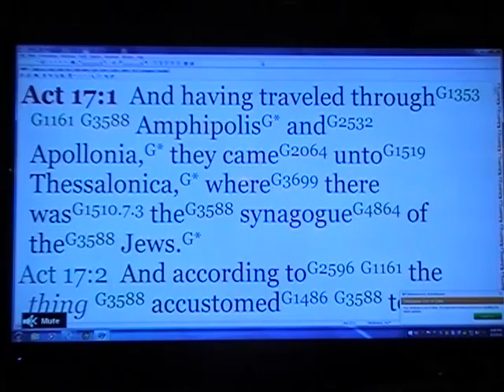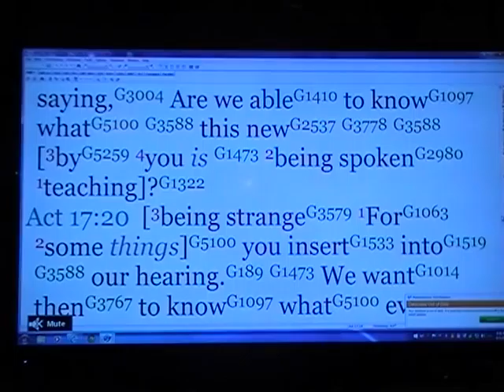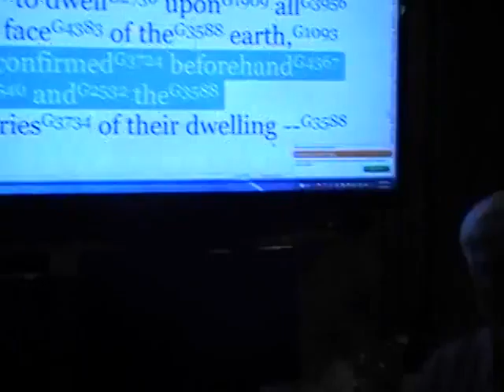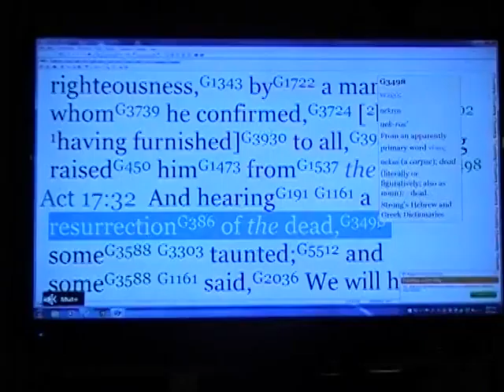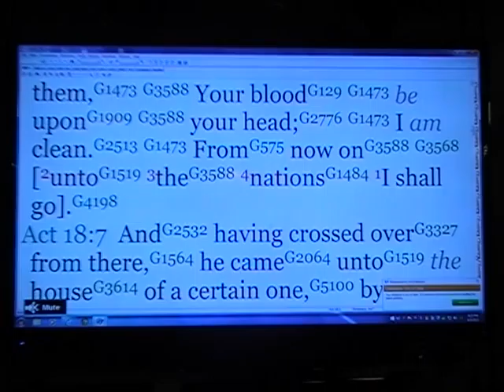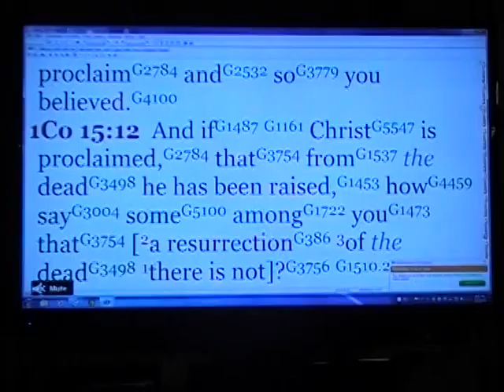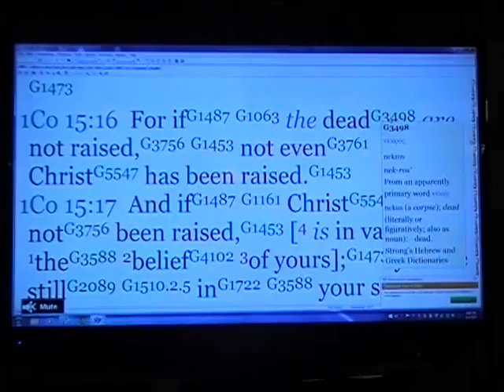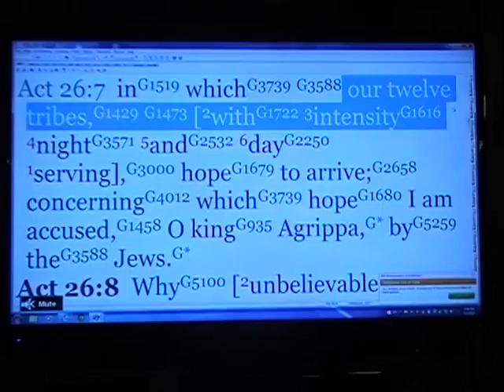What did Paul reveal in Acts17-26? Whose resurrection in Acts17-32 was Paul preaching?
the times(Holy Days) before ordained and he set the boundaries and the habitations of those times